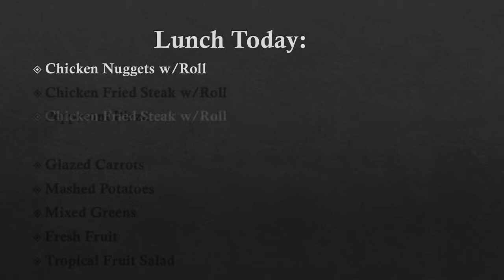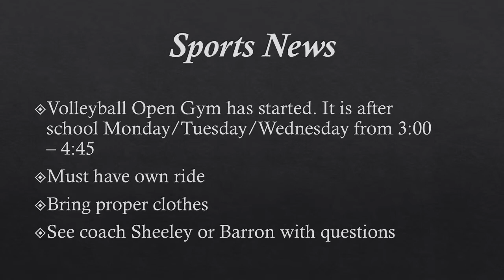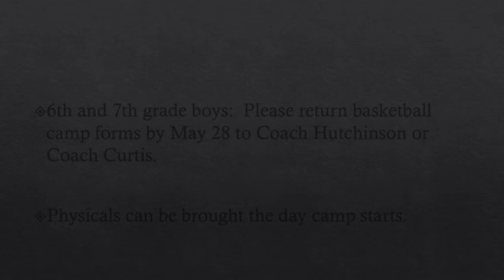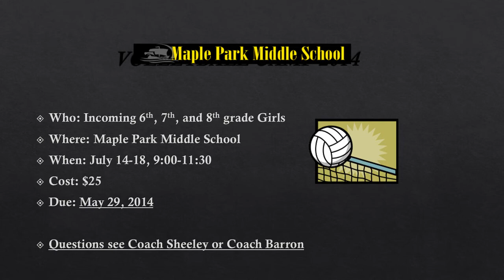announcements 05 22 14